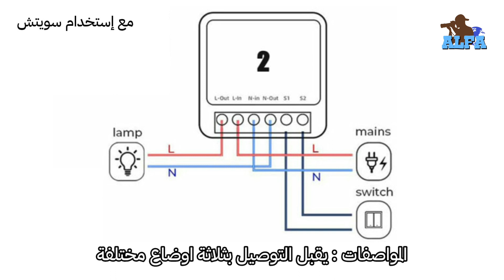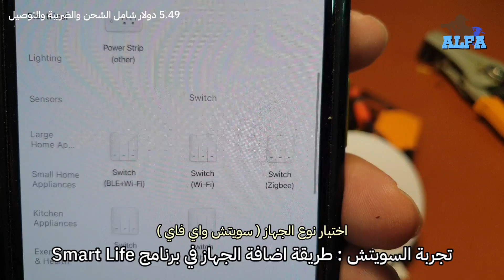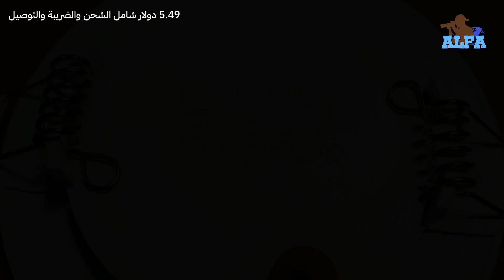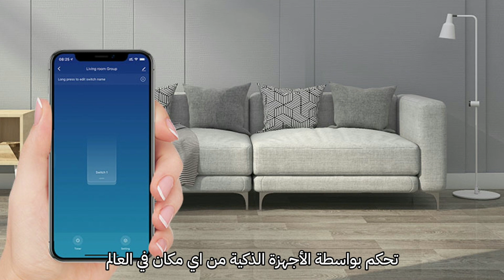المنزل الذكي | WiFi Smart Switch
سويتش كهربائي بخاصية الاتصال عن طريق الواي فاي، مصمم للتركيب داخل البوكسات او في داخل الاسقف المستعارة، متوافق مع برامج الهواتف الذكية Smart Life و Tuya Smart ، ايضاً قابل للتحكم عن طريق الأوامر الصوتية عن استخدم الاجهزة المناسبة.

السعر : 5.49 دولار أمريكي ، شامل الشحن والضريبة والتوصيل ( خدمة AliExpress Direct Shipping)

رابط المُنتج :
AUBESS 16A Tuya WiFi Mini DIY Smart Switch 2 Way Control Smart Home Automation Module Via Alexa Google Home Alice Smart Life App